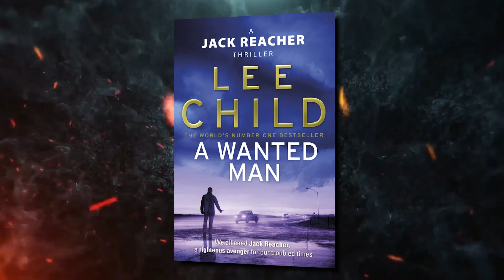HOW Alan Ritchson REALLY Got In Shape For Reacher..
Welcome back to Screen Tremble, today on the channel we're going to be talking about HOW Alan Ritchson REALLY Got In Shape For Reacher.. if you're excited to learn more about this then make sure you watch the whole way through because you don't want to miss the details we have for you!